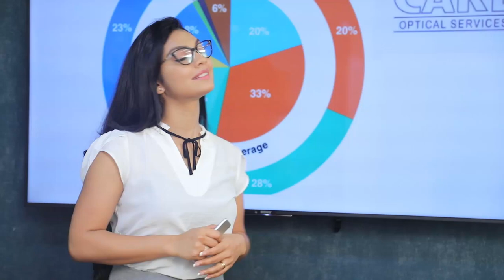අපි දේශපාලනයට එන කාලේ මහලේකම් ඉපදිලත් නෑ | Breaking.lk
අපි දේශපාලනයට එන කාලේ මහලේකම් ඉපදිලත් නෑ